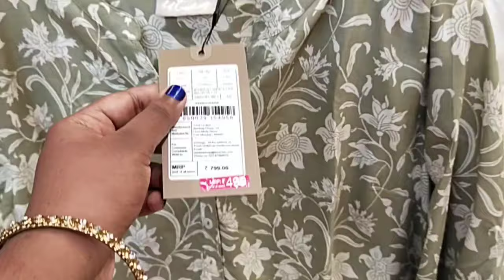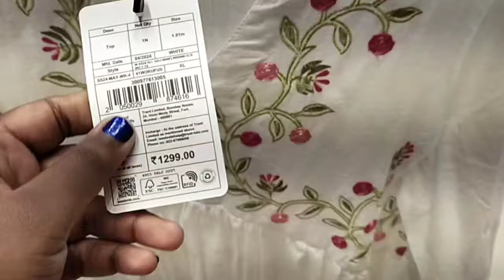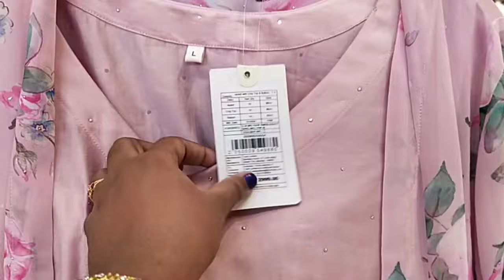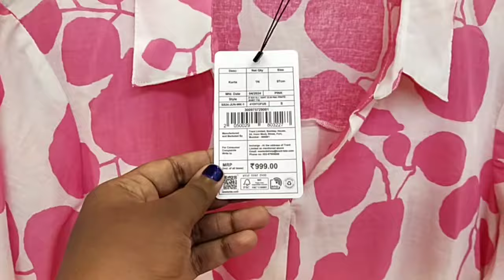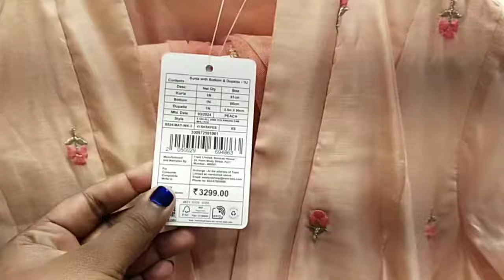Westside Sale 2024|Westside Sale 2024 1 August|Westside Haul|Westsale 80%Off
zudio sale 2024 1 august tamil
zudio sale 2024 1 august
zudio shopping
zudio sale 2024
westside sale 2024 1 august tamil
westside sale 2024 1 august
westside sale
westside haul
westside shopping
westside lakshmi mills coimbatore
westside summer collection 2024
zudio august mega sale coimbatore 2024|
westside sale august 2024
zudio summer collection 2024
zudio shopping summer collection 2024
zudio summer collection 2024 sale
zudio summer collection 2024 men
zudio summer collection 2024 women
zudio latest men's collection
zudio summer collection 2024 kolkata
zudio summer collection tamil
zudio haul
zudio shopping
zudio shopping in coimbatore
zudio in coimbatore
zudio sale 2024
zudio summer collection 2024 coimbatore
zudio men's collection coimbatore
coimbatore zudio new collection
zudio latest collection chennai
zudio summer collection chennai
coimbatore zudio offers
tops collection in coimbatore
coimbatore zudio location
coimbatore zudio offers
coimbatore zudio lakhmi mills dress shop
zudio collection for women tamil
zudio trichy latest collection
ramzan collection in coimbatore
summer collection in coimbatore
coimbatore low price dress shop tamil
zudio women's collection chennai
zudio men's collection chennai
zudio summer collection chennai 2024
zudio chennai offers today
zudio trichy offers today
zudio dress collection in coimbatore
zudio coimbatore review in tamil
zudio offers today coimbatore
zudio summer collection for women
zudio shopping
coimbatore shopping
zudio coimbatore lakshmi mills
zudio shopping new collection
zudio shopping for ladies
zudio clothes review
zudio shopping kochi
zudio sale 2024
zudio trichy latest offers
zudio latest dress collection
zudio latest women collection
zudio collection for women
coimbatore new shop
lakshmi mills new shop
zudio offers today
zudio haul latest
zudio shopping
zudio shopping chennai tamil
coimbatore zudio collection
lakshmi mills coimbatore
zudio latest collection coimbatore
zudio summer collection
coimbatore zudio collection
coimbatore zudio location
coimbatore lakshmi mills dress shop
zudio coimbatore
zudio summer collection 2024 erode
zudio summer collection 2024 online shopping
best women dress shop in coimbatore
best branded dress shop in coimbatore
best dress shop in coimbatore
coimbatore branded dress shop tamil
best tops shop in coimbatore
coimbatore cheap and best dress shop
coimbatore best dress shop for boys
coimbatore trending dress shop
modern dress in coimbatore
zudio shopping tirunelveli
coimbatore new dress shop
zudio haul
zudio shopping tamil
zudio shopping women collection
zudio haul
zudio sale 2024
coimbatore mens dress shop
coimbatore offer dress shop
zudio shopping coimbatore
zudio shopping women tamil
zudio shopping
zudio lakshmi mills coimbatore
zudio brookfields coimbatore
zudio sale
coimbatore shopping
zudio coimbatore shopping vlog
zudio mens collection
zudio bangalore
zudio kolkata
zudio mumbai
zudio surat
zudio kolkata
zudio shopping mumbai
zudio cosmetics
zudio ahmedabad
zudiotshirts,shirts,shoes
zudio varanasi
zudio shopping
zudio new collection
shop with me in zudio
zudio sale
zudio collection chennai
zudio summer collection 2024 chennai
bangalore zudio western wear collection
zudio India
dmart thoppampatti coimbatore|d'mart thudiyalur coimbatore|new dmart cbe|biggest dmart in cbe|best d'mart in coimbatore|d'mart branches in tamilnadu|dmart latest offersdmart latest videocoimbatore shopping vlog in tamil